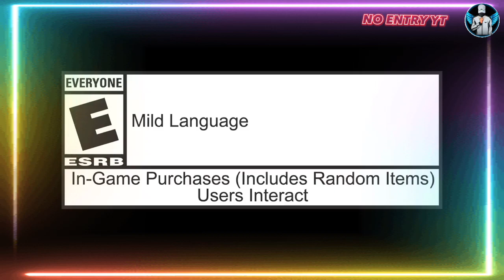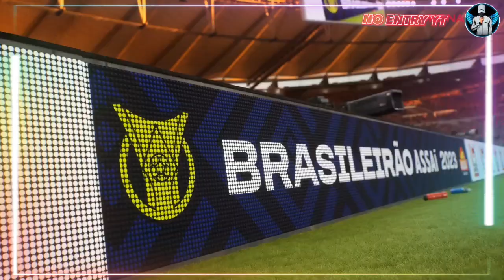eFootball™ 2023 - ”Develop. Design. Define.” Official Trailer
The theme for Season 4 is "Develop. Design. Define.
As we close in on the business end of the European season, the key to
coming out on top in these increasingly challenging fixtures is none other
than "team building".
Improving players' individual skills and further developing the collective
prowess of the team are the two facets of team building that could well set
apart the victors from the losers.
Enjoy heated competitions with the ever-evolving "Dream Team"!